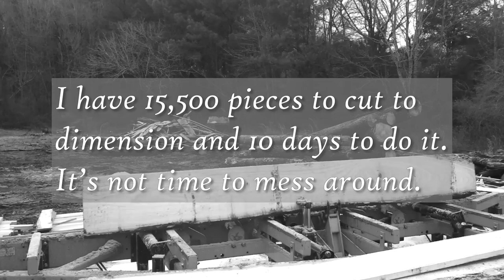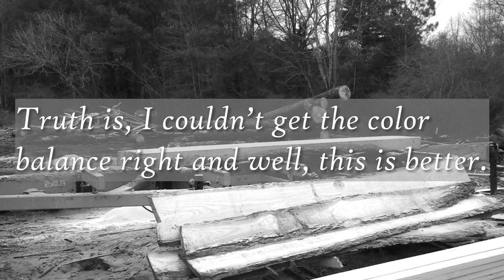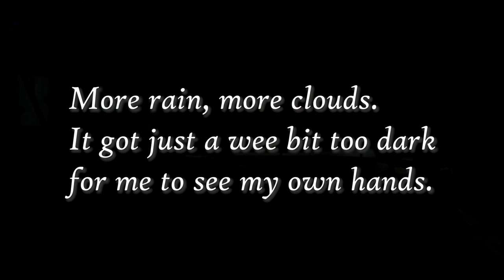Huge order to fill with the Wood-Mizer LT35hd. This is just part 1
New customer called us up and decided to use us as their new material supplier. Little did I know how bad the weather was going to be. 16 Days of rain so far this month...